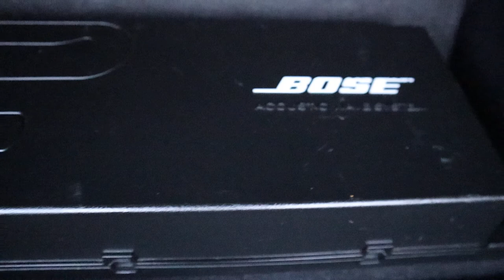Used Nissan Leaf Electric Country Car Barford Warwickshire CV358DS